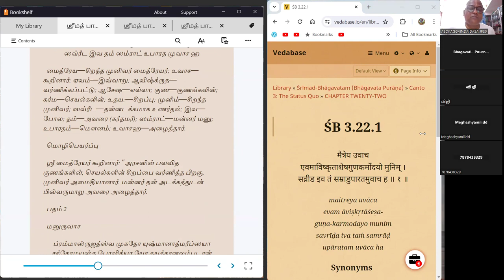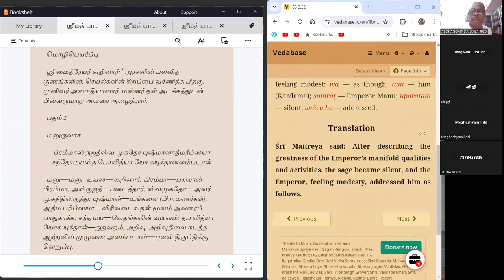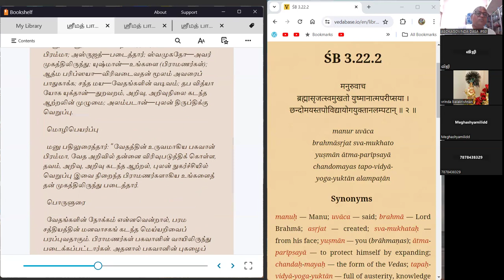Srimad Bagavatham 3 22 1 to 2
THE MARRIAGE OF KARDAMA MNI AND DEVAHUTHI